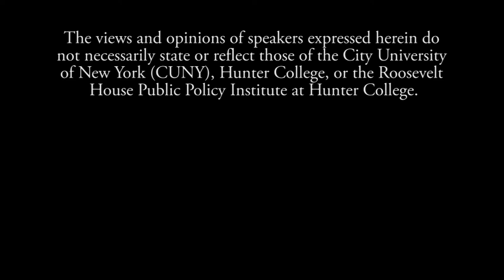Robert Dallek - Franklin D. Roosevelt: A Political Life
Roosevelt House welcomes Robert Dallek, one of America’s preeminent presidential biographers, to mark the publication of his new book, Franklin D. Roosevelt: A Political Life, focused on FDR’s unparalleled political ability as a uniter and consensus maker.

In his talk, Dallek, author of the bestselling An Unfinished Life: John F. Kennedy, 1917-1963, will examine what he believes are the two remarkable insights behind FDR’s political success. Unlike any other president, Dallek argues, FDR understood that effectiveness in the American political system depended on building a national consensus and commanding stable long-term popular support. Second, he made the presidency the central, most influential institution in modern America’s political system. In Dallek’s view, FDR’s most enduring lesson in effective leadership may have been his recognition that remaining closely attentive to the full range of public sentiment was vitally important in policy-making decisions.

Publishers Weekly calls Dallek’s Franklin D. Roosevelt “a comprehensive retelling of a major American life that will rank among the standard biographies of its subject.

Mr. Dallek is in conversation with Bill Goldstein, Roosevelt House Public Programming Curator.